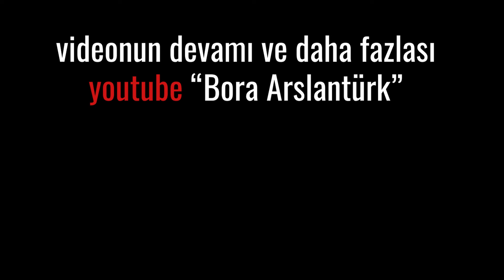4 ile bölünebilme kuralı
videonun tamamı

4 ile bölünebilme kuralı nedir?